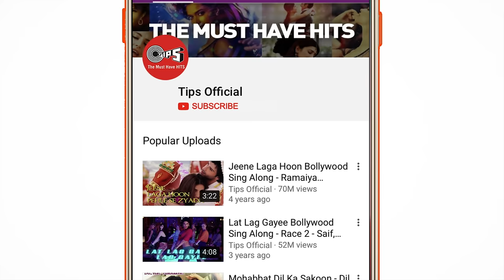Chug De Punjabi Full Video - Teesri Aankh | Featuring Jazzy B, Ameesha Patel | Punjabi Hits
A high end Punjabi groovy number 'Chug De Punjabi' is all set as it features Jazzy B alongside the hotty 'Ameesha Patel' dancing on the amazing music by 'Sukhshinder Shinda' from the movie 'Teesri Aankh'.

Set 'Chug De Punjabi' song as your Mobile Callertune (India Only)

Singers: Jazzy B
Lyrics: Karamjit Kadhowala
Music Director: Sukshinder Shinda

Movie Cast & Crew:
Producer: Harry Baweja
Director: Harry Baweja
StarCast: Sunny Deol, Ameesha Patel, Neha Dhupia

Song Lyrics:

Shinda Bhangra Hip Hop
We’re Gonna Take It
Toh The Top And It Don’t Stop
Chup Chup Chup

Chug De Punjabi
Balle Balle Ni Bol Ke
Chug De Punjabi
Chug De Punjabi
Chug De Punjabi
Karke Shingar Ankhiya Na
Mar Mundiya Nu Sare Bajar
Chug De Punjabi

On The Floor Rock N Roll
Can U Break It Down For Me
Shake It Down Smooth It Down
Limit Less Toh Show U Love
Without The Prance Of Fit
Lemme Si How U Break It Down

Balle Ni Tere Na Te Paun Boliyan
Paun Boliyan Ni Gore Rang Ne
Jattan Di Matt Mari
Shava Ni Dekhi Kittay
Tut Na Jave Tut Na Jave
Tut Na Jave Ni Lat Badla
Paranda Tera Paari
Husnlop Kar Chhugddi Ae
Yaar Mundiya Nu Sare Bajar
Chug De Punjabi
Chug De Punjabi
Hoye Hoye Hoye Hoye

Balle Jawani Teri Udd Di Firre
Udd Di Firre Ni Per Son
De Baray De Vich Pakey
Shava Ni Vekhi Tennu Paau Shukli
Paau Shukli Di Yari Ha De
Munday De Nal Lakey
Nakhre Hajar Kare Bekarar
Mundeyan Nu Sare Bajar
Chug De Punjabi

Shake It Down Smooth It
Down Can U Break It Down For Me
Also Show U Love Move
A Little Close Toh Me
Let’me Si How U Break It Down

Balle Ni Khind Da Barood Banke
Barood Banke Ni Akhan
Billiyan Ch Pa Liya Surma
Shava Ni Haske Bulaya Yaar Nu
Bulaya Yaar Nu Ni Aukha Ho
Gaya Galli De Vicho Mud Na
Najran De Var Kare Dil Se
Par Mundiya Nu Sare Bajar
Chug De Punjabi